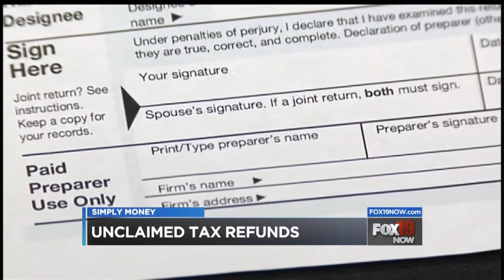Simply Money: Millions missing out on their tax refund - are you?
Does Uncle Sam have a chunk of cash sitting around with your name on it? Simply Money's Nathan Bachrach reveals who could be owed thousands in unclaimed tax refunds.